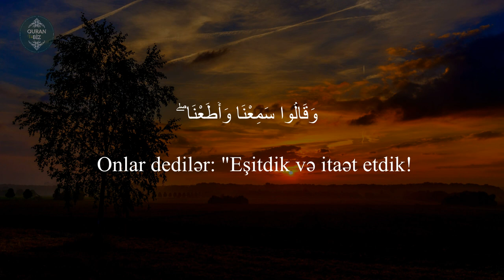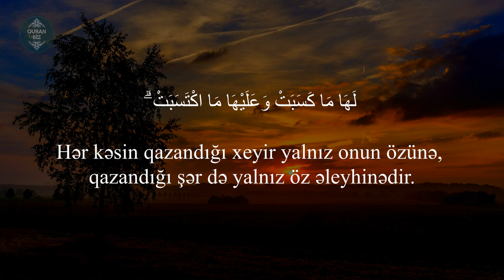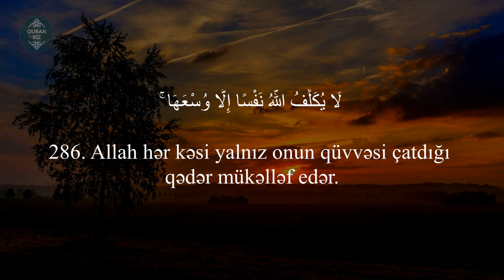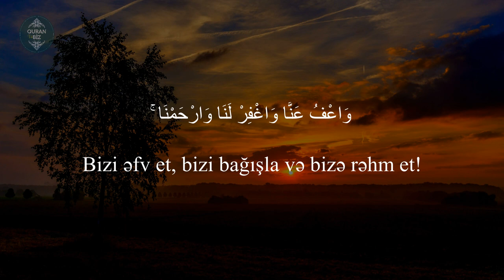Ey Rəbbimiz! Səndən bağışlanma diləyirik..əl Bəqərə surəsi (285-286) Omar Hisham al Arabi #31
Quranda ən gözəl dualardan biri..əmənərasulu
Qari:Omar Hisham al Arabi
2. əl-Bəqərə surəsi

285. Peyğəmbər öz Rəbbindən ona nazil edilənə iman gətirdi, möminlər də iman gətirdilər. Hamısı Allaha, Onun mələklərinə, kitablarına və elçilərinə iman gətirdilər. Onlar dedilər: "Biz Onun elçiləri arasında fərq qoymuruq!" Onlar dedilər: "Eşitdik və itaət etdik! Ey Rəbbimiz! Səndən bağışlanma diləyirik, dönüş də yalnız Sənədir!"
286. Allah hər kəsi yalnız onun qüvvəsi çatdığı qədər mükəlləf edər. Hər kəsin qazandığı xeyir yalnız onun özünə, qazandığı şər də yalnız öz əleyhinədir. "Ey Rəbbimiz, unutsaq və ya xəta etsək bizi cəzalandırma! Ey Rəbbimiz, bizdən əvvəlkilərə yüklədiyin kimi, bizə də ağır yük yükləmə! Ey Rəbbimiz, gücümüz çatmayan şeyi daşımağa bizi vadar etmə! Bizi əfv et, bizi bağışla və bizə rəhm et! Sən bizim Himayədarımızsan! Kafirləri məğlub etməkdə bizə yardım et!"
Məşhur qarilər:
İdris Abkar.
Saad Al Ghamdi
Mişari ar-Raşid
Feysal ar-Ruşud
Muhammad Al-Luhaidan
Abdul Həlim
İslam Subhi

 1. Fatihə surəsi 2. əl-Bəqərə surəsi 3. Ali-İmran surəsi 4. ən-Nisa surəsi
5. əl-Maidə surəsi 6. əl-Ənam surəsi 7. əl-Əraf surəsi 8. əl-Ənfal surəsi
9. ət-Tovbə surəsi 10. Yunus surəsi 11. Hud surəsi 12. Yusuf surəsi
13. ər-Rad surəsi 14. İbrahim surəsi 15. əl-Hicr surəsi 16. ən-Nəhl surəsi
17. əl-İsra surəsi 18. əl-Kəhf surəsi 19. Məryəm surəsi 20. Ta ha surəsi
21. əl-Ənbiya surəsi 22. əl-Həcc surəsi 23. əl-Muminun surəsi
24. ən-Nur surəsi 25. əl-Furqan surəsi 26. əş-Şuəra surəsi
27. ən-Nəml surəsi 28. əl-Qasas surəsi 29. əl-Ənkəbut surəsi
30. ər-Rum surəsi 31. Loğman surəsi 32. əs-Səcdə surəsi
33. əl-Əhzab surəsi 34. Səba surəsi
35. Fatir surəsi 36. Ya sin surəsi 37. əs-Saffat surəsi
38. Sad surəsi 39. əz-Zumər surəsi 40. Ğafir surəsi
41. Fussilət surəsi 42. əş-Şura surəsi 43. əz-Zuxruf surəsi
44. əd-Duxan surəsi 45. əl-Casiyə surəsi 46. əl-Əhqaf surəsi
47. Muhəmməd surəsi 48. əl-Fəth surəsi
49. əl-Hucurat surəsi 50. Qaf surəsi 51. əz-Zəriyət surəsi
52. ət-Tur surəsi 53. ən-Nəcm surəsi 54. əl-Qamər surəsi
55. ər-Rahmən surəsi 56. əl-Vaqiə surəsi 57. əl-Hədid surəsi
58. əl-Mucadilə surəsi 59. əl-Həşr surəsi 60. əl-Mumtəhənə surəsi
61. əs-Saff surəsi 62. əl-Cumuə surəsi 63. əl-Munafiqun surəsi
64. əl-Təğabun surəsi 65. ət-Talaq surəsi 66. ət-Təhrim surəsi
67. əl-Mulk surəsi 68. əl-Qaləm surəsi 69. əl-Həqqa surəsi
70. əl-Məaric surəsi 71. Nuh surəsi 72. əl-Cinn surəsi
73. əl-Muzzəmmil surəsi 74. əl-Muddəssir surəsi
75. əl-Qiyəmə surəsi76. əl-İnsan surəsi 77. əl-Mursəlat surəsi
78. ən-Nəbə surəsi 79. ən-Nəziət surəsi 80. Əbəsə surəsi
81. ət-Təkvir surəsi 82. əl-İnfitar surəsi 83. əl-Mutaffifin surəsi
84. əl-İnşiqaq surəsi 85. əl-Buruc surəsi 86. ət-Tariq surəsi
87. əl-Əla surəsi 88. əl-Ğaşiyə surəsi 89. əl-Fəcr surəsi 90. əl-Bələd surəsi
91. əş-Şəms surəsi 92. əl-Leyl surəsi 93. əd-Duha surəsi
94. əş-Şərh surəsi 95. ət-Tin surəsi 96. əl-Ələq surəsi
97. əl-Qadr surəsi 98. əl-Beyyinə surəsi 99. əz-Zəlzələ surəsi
100. əl-Adiyat surəsi 101. əl-Qariə surəsi 102. ət-Təkəsur surəsi
103. əl-Əsr surəsi 104. əl-Huməzə surəsi 105. əl-Fil surəsi
106. Qureyş surəsi 107. əl-Maun surəsi 108. əl-Kovsər surəsi
109. əl-Kəfirun surəsi 110. ən-Nəsr surəsi 111. əl-Məsəd surəsi
112. əl-İxlas surəsi 113. əl-Fələq surəsi 114. ən-Nəs surəsi